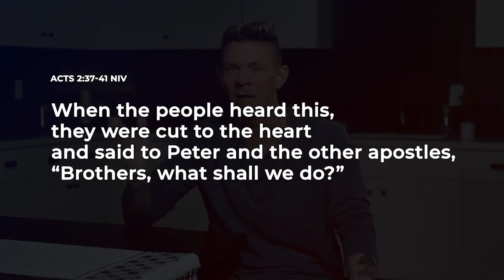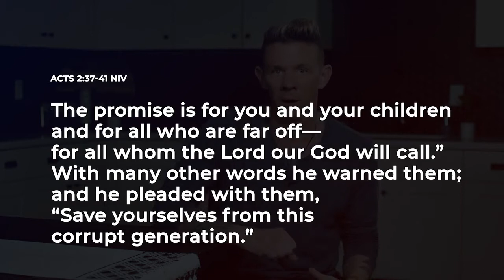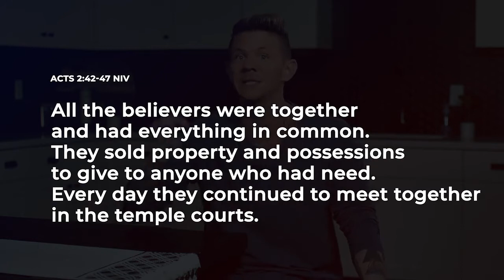GLENVIEW STUDENTS LIVE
We continue this week with our series The YOU Effect with week 2